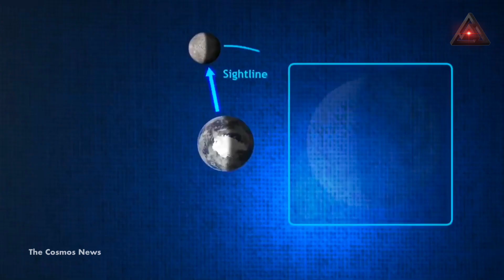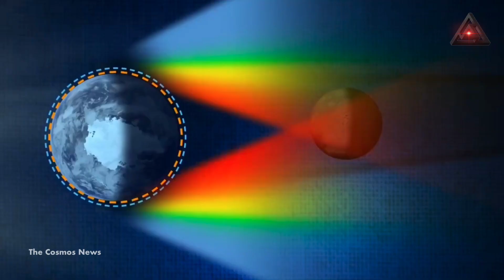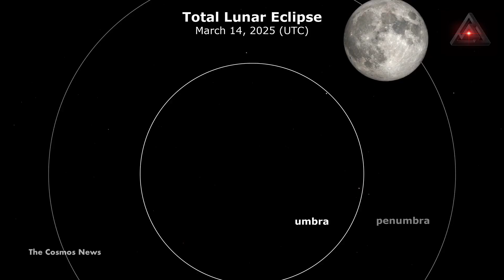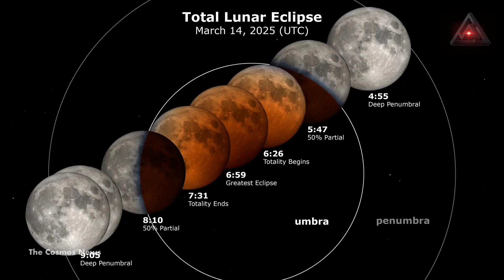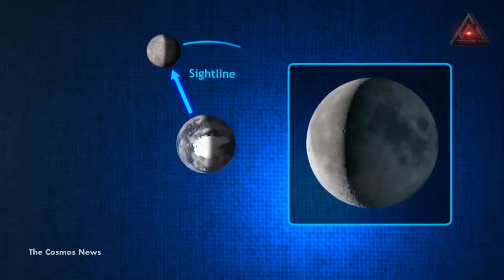Total Lunar Eclipse Brings a 'Blood Moon' in March 14-15,2025 You Won't Miss It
Total Lunar Eclipse Brings a 'Blood Moon' in March: How to Watch
The full moon will put on a show during a total lunar eclipse in March, but be prepared to stay up late. For many, it coincides with Pi Day.

The March full moon will be an extra special one. A total lunar eclipse, visible from across the US, will turn our lunar neighbor into a glowing reddish lantern. The celestial show takes place late at night and will last for hours. Here's where, when and how to witness this beautiful natural event.
Totality  meaning when the moon is totally within Earth's shadow  will begin at 11:26 p.m. PDT on March 13, 2025  2:26 a.m. EDT on March 14 06:26 UTC, lasting for 65 minutes. And the reddening progresses over hours, as the moon gradually moves into the Earth's shadow.

Technically, the eclipse starts with slight dimming on March 13 at 8:57 p.m. PDT 11:57 p.m. EDT 03:57 UTC. So, weather permitting, you'll have ample opportunity to see these bloody colors in action.
What is a total lunar eclipse?

While eclipses may feel like rarities, they come around throughout the year in different forms. There are solar eclipses and lunar eclipses and partial eclipses and total eclipses.

The March event is a total lunar eclipse thanks to the positions of the sun, Earth and moon in relation to each other. Earth will drape its shadow over the moon until the moon is blanketed by the darkest part of the shadow. This doesn't blot out the moon, but it creates a change in its color.